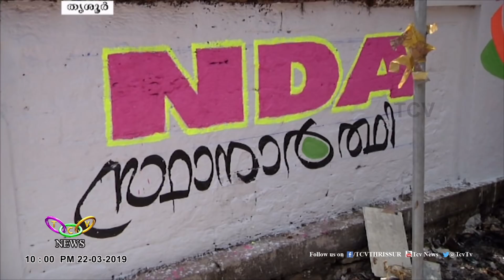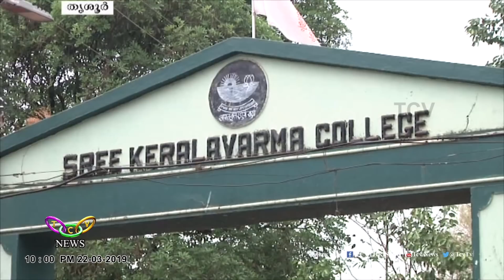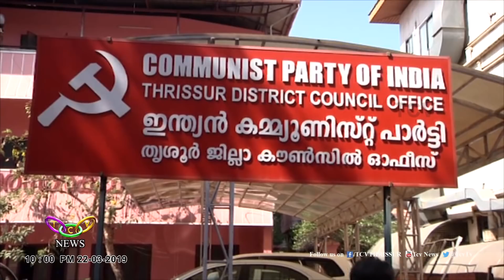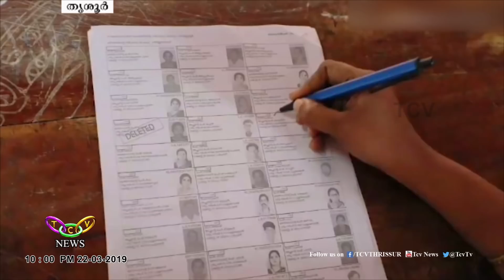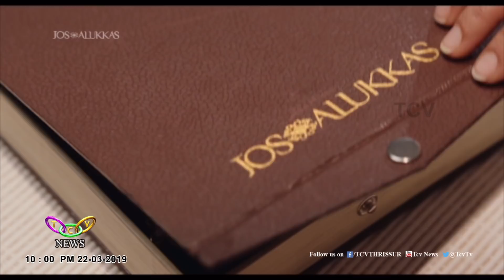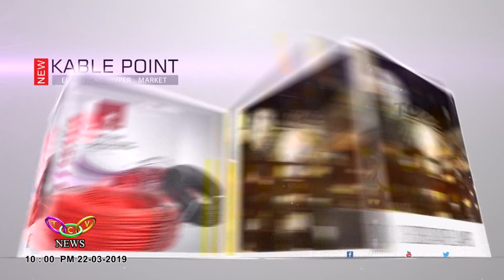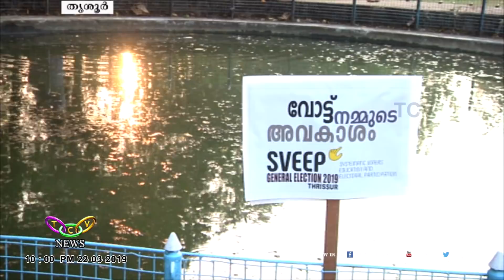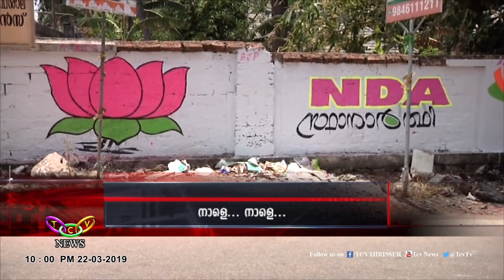TCV News@10:00PM 22 03 2019